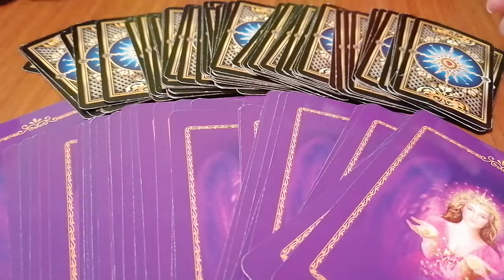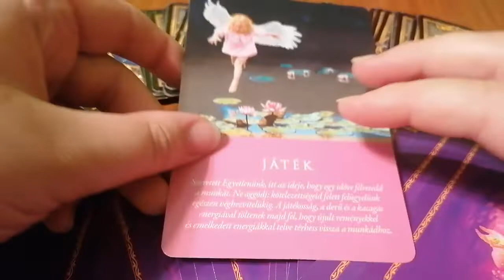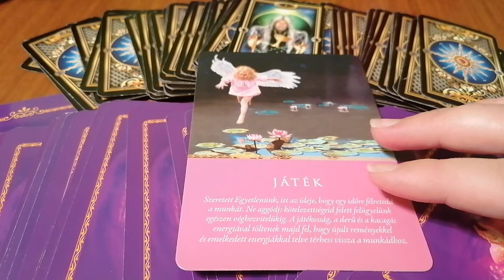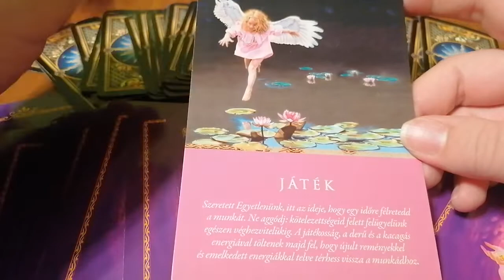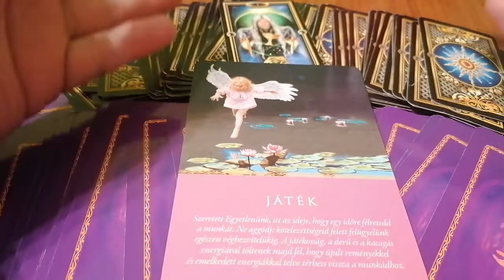Milyen helyzetben vagy most és mi fog segíteni? IDŐTLEN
Köszönöm, hogy megengeded, hogy segítsek neked a tudásommal. Ha úgy érzed hogy én tudok neked segíteni személyesen is, keress meg nyugodtan, az első konzultáció első 20 perce ingyenes, és ha nem vagy elégedett a munkastílusommal, nem tartozol semmivel. 😉

Szeretnél egy egy kérdéses vetést? Várlak a Facebook csoportomban is, ahol beírhatod a kérdésedet, és ha azt választom, arról hozok videót legközelebb:

MÉLY című disztópikus sci-fi regényem megvásárolható minden könyvesboltban és online felületen. Például itt is:

Csatorna támogatása, minden adakozónak küldök egy jószerencse áldást.
Borsos Tímea
Takarék bank
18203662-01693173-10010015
Iban:
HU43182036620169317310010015